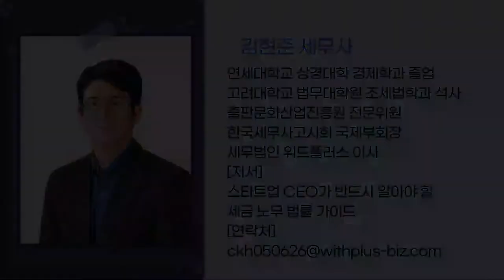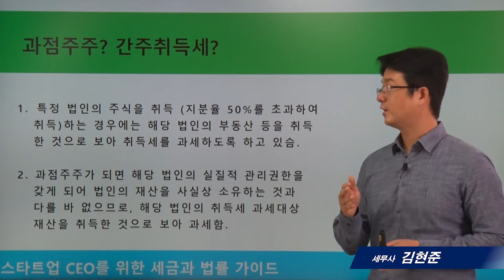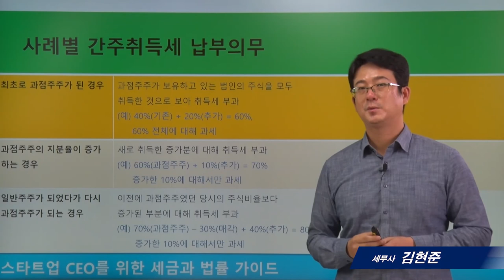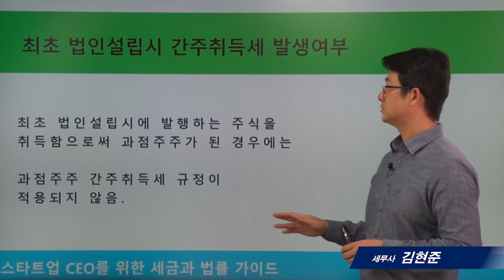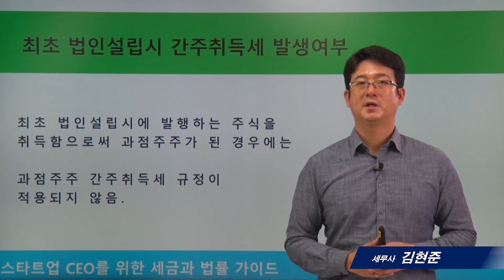[스타트업세무]8_회사사옥을 샀는데 주주인 내가 왜 취득세를 또 내나요?_김현준 세무사